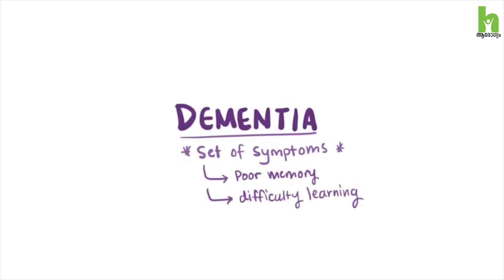മറവി രോഗത്തിന്റെ ആദ്യ ലക്ഷണങ്ങൾ | Alzheimer's Disease Malayalam | Arogyam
ഡിമെന്‍ഷ്യ, അല്‍ഷിമേഴ്‌സ് രോഗത്തിന്റെ ലക്ഷണങ്ങളും ചികിത്സയും - Dr.Sajeev Kumar MBBS MD (NIMHANS) Consultant Psychiatrist at Aster MIMS, Kannur സംസാരിക്കുന്നു